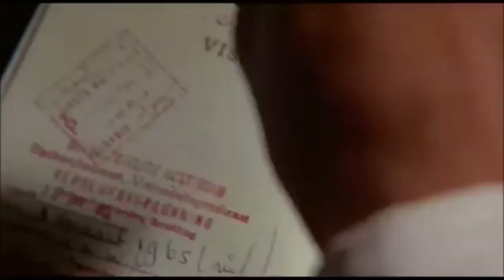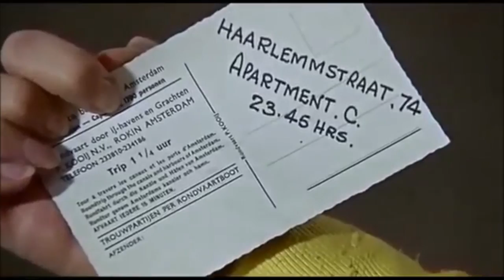LULUBELLE III: "LUCINDA SINGULAR"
From the album A Saucepan Full of Sequins